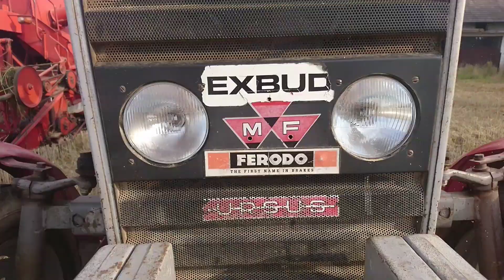Rozpoczęcie żniw z bizonem zo56 2020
Dziś koszenie przenicy na sieczke z bizonem

Wpadajcie na mojego FB